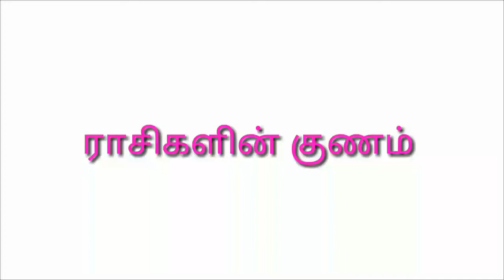Astrology இராசிகளின் குணம், அடிப்படை 3 ஜோதிடர் S.N.கணபதி B.Lit, M.A , D.Astro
இராசிகளின் குணம் , அடிப்படை 3

ஜோதிடர் S.N.கணபதி B.Lit, M.A , D.Astro

இராசிகளின் குணங்கள்
 அடிப்படை பாடம் பதிவு  3
இந்த வீடியோ பதிவில்
இராசிகளின் குணங்கள் பற்றி சொல்லி இருக்கிறேன் ...

ஜோதிடம் பார்க்க
மற்றும் முறையாக படிக்க
அணுகவும்
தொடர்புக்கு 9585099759